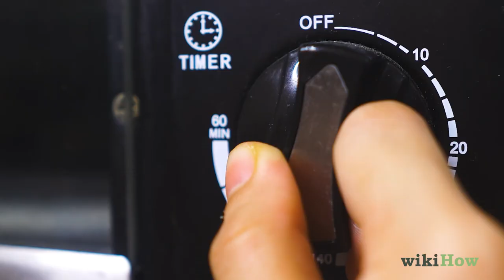How to Prepare a Pop Tart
Learn how to prepare a pop tart with this guide from wikiHow